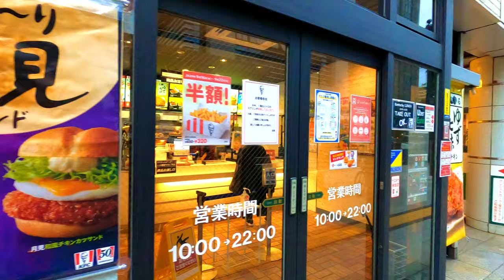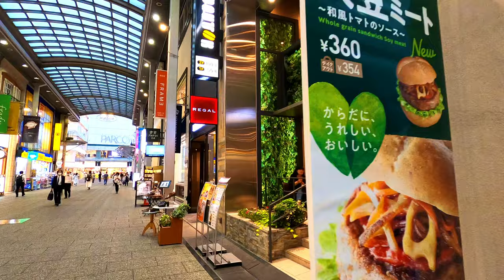広島の散策 : Relaxing Walk in Hiroshima - Japan Walking Tour 4K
In today's Japan Walking Tour series, I will go for a walk in Hiroshima city (広島).

Hiroshima is located in the western part of the Japanese archipelago, known to foreign tourists through the atomic bomb event that devastated the city during World War II.

After Japan's successful reconstruction efforts, today Hiroshima has grown into a popular tourist city with many interesting sights and activities for visitors.

Although it is a tourist city, Hiroshima still retains the ancient features of Japan. Especially the trips have left me with unforgettable impressions.

Watch all the videos to discover interesting things about the city of Hiroshima!

📷 MY CAMERA
DJI Osmo Pocket
GoPro Hero

⚙️ CAMERA ACCESSORIES
Microphone: Tascom DR 10L
Chest mount